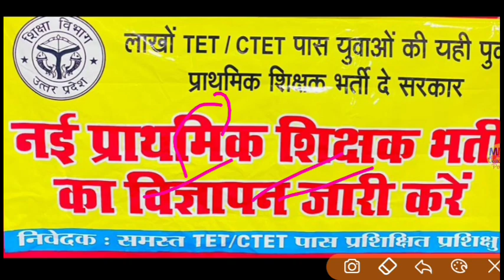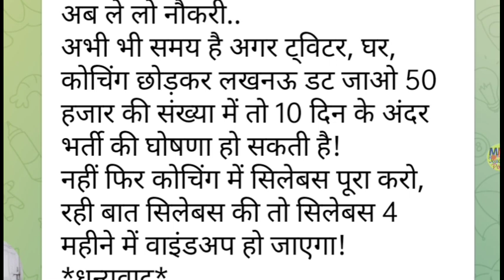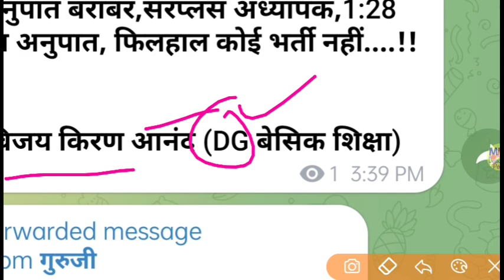UP Primary Shikshak Bharti Dharna| UP Primary Teacher Vacancy 2023 Latest News Today| UP PRT Vacancy